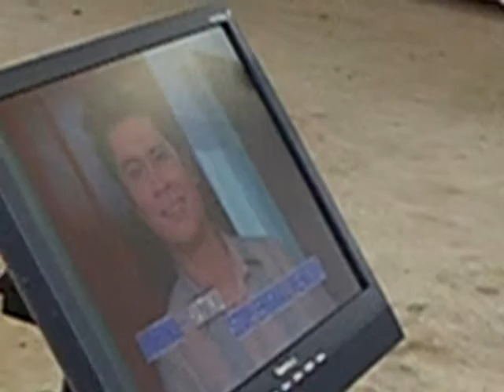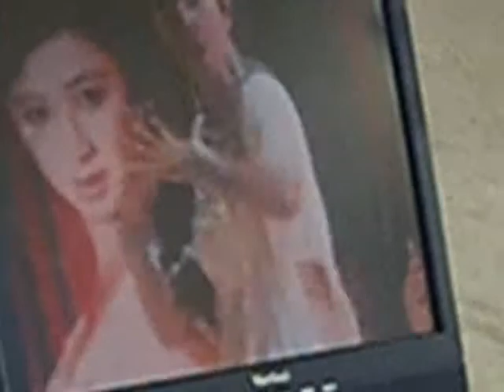Mimpi Manis- Sue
@ Simei 310509